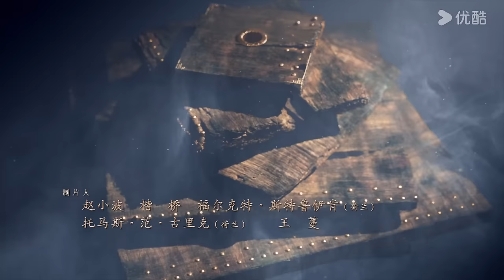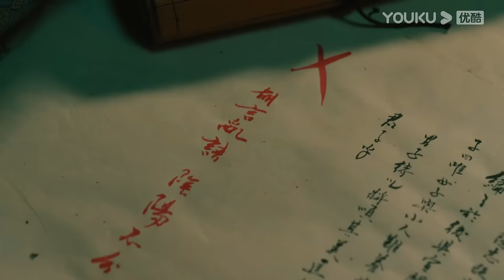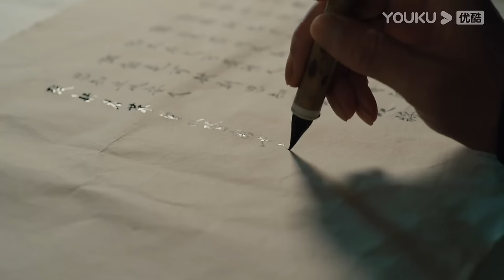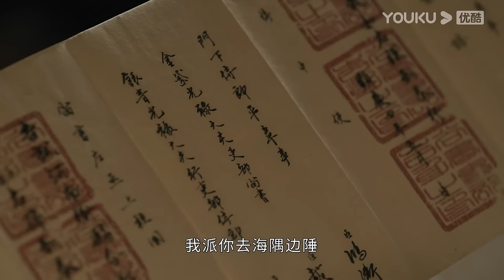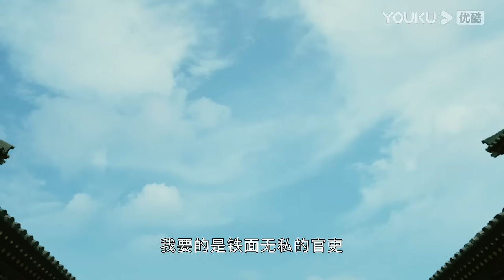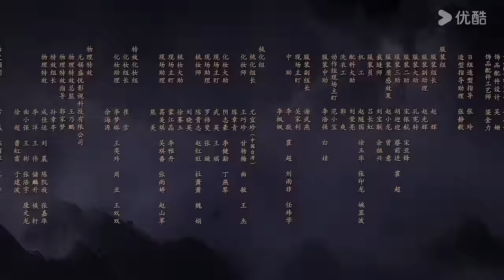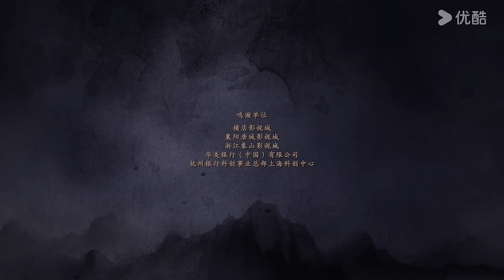ENGSUB【FULL】大唐狄公案 Judge Dee's Mystery EP04 | 神探狄仁杰周一围探悬案，拨开迷雾终破局 | 周一围/王丽坤/钟楚曦 | 古装悬疑片 | 优酷华语剧场